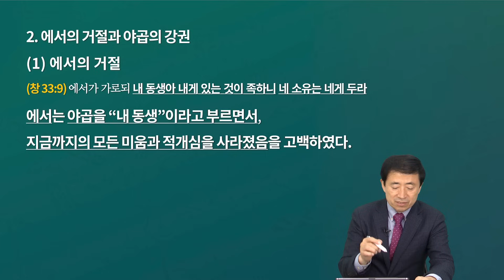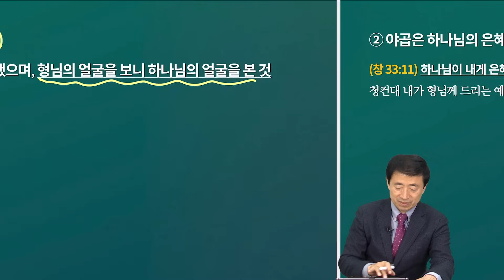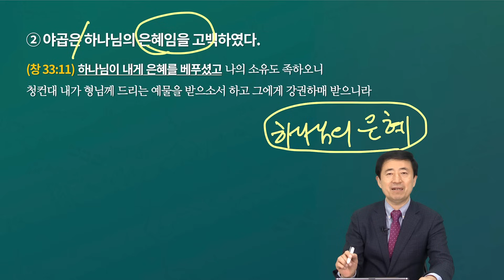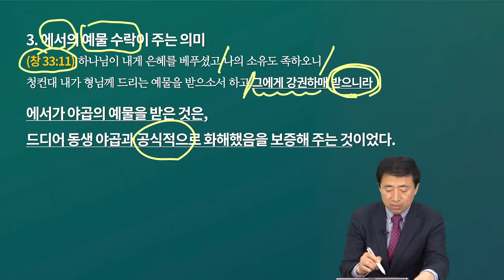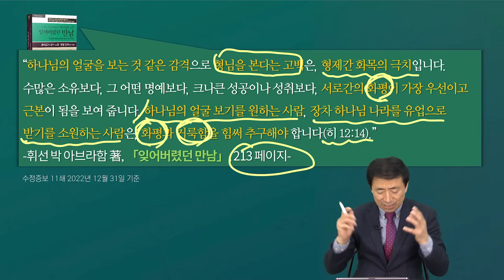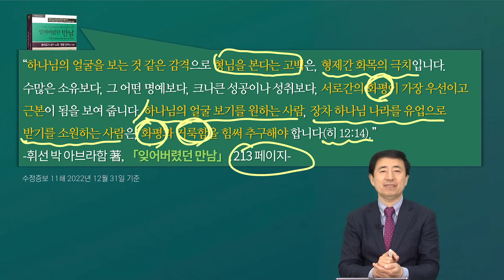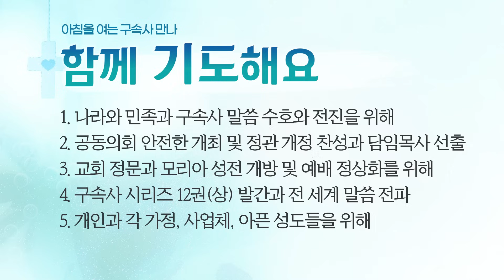[2023년 12월 20일(수)] 아침을 여는 구속사 만나 - 야곱의 예물을 수락한 에서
제목: 야곱의 예물을 수락한 에서
본문: 창세기 33장 11절
말씀: 이승현 목사

할렐루야! ^_^